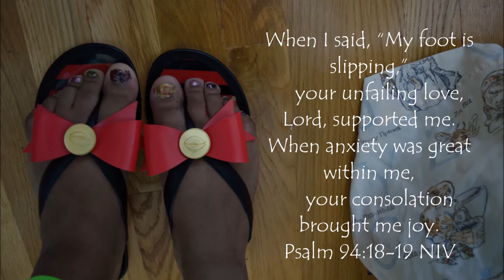Making a Plane for Makers Care - Hago un avión por Makers Care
Make a plane for the Makers Care organization! For every plane submitted to their website, they can raise money to the Make A Wish Foundation. The Make A Wish Foundation grants wishes to children who are struggling with severe sicknesses. By making a plane, you are helping make wishes possible!

¡Haz un avión por Makers Care! Por cada foto de un avión envia a Makers Care, pueden donar dinero a Make A Wish Foundation. Make A Wish Foundation concede los deseos a los niños que sufren de enfermedades fatales. ¡Si haces un avión, ayudas conceder deseos de los niños!

Colors I used - Los colors que yo usé
Mars Black - Negro de Marte (Blickrylic)
Quinacridone Magenta - Magenta Quinacridona (Liquitex Basics)
Lemon Yellow - Amarillo limón (Daler-Rowney Graduate Acrylic)
Chrome Yellow - Amarillo Cromo (Blickrylic)
Deep Yellow - Amarillo Intenso (Artist's Loft)
Brillant Red - Rojo Brillante (Artist's Loft, Daler-Rowney Simply Acrylic, Blickrylic)
Ultramarine Blue - Azul Ultramar (Blickrylic)
Titanium White - Blanco de Titanio (Blickrylic)
Bright Aqua Green - Verde Aqua (Artist's Loft)